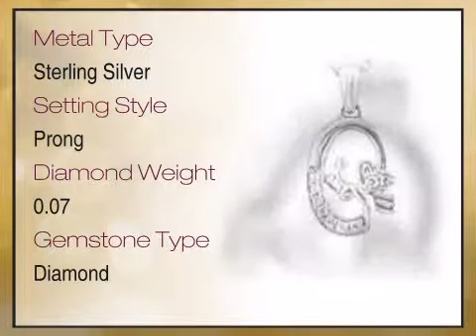Accessorize With Butterfly Fashion - Stunning Sterling Silver Fashion Pendant With Diamond Accents f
This Accessorize With Butterfly Fashion - Stunning Sterling Silver Fashion Pendant With Diamond Accents for SALE - FREE Chain Included With Pendant is brought you - The Trusted Gemstone Experts Since 1984.